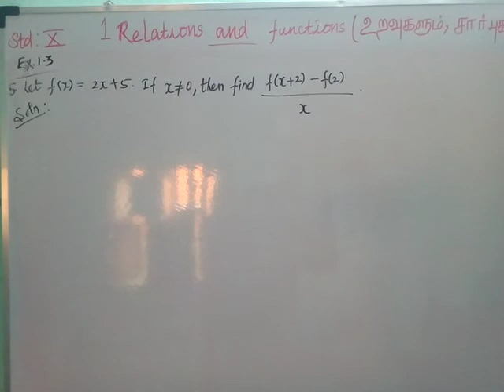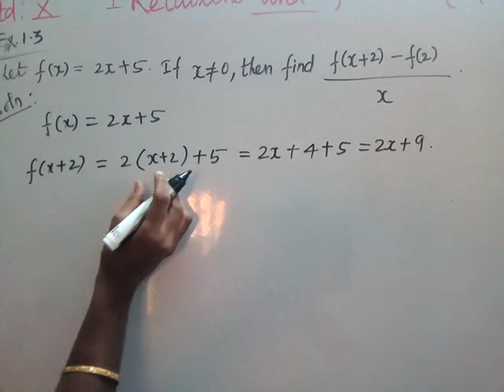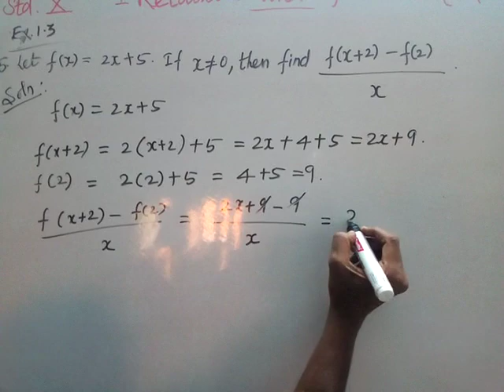10TH STD MATHS-TN NEW SYLLABUS-RELATIONS AND FUNCTIONS-EXERCISE 1.5(2)- SSLC PUBLIC EXAM-CBSE